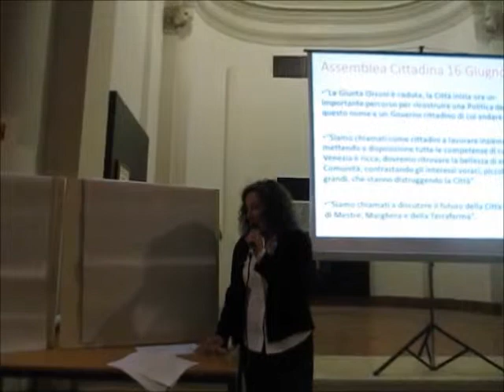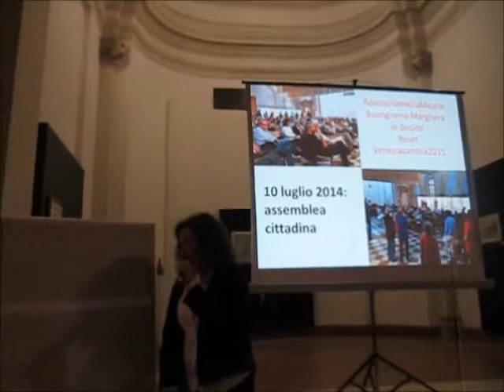Introduzione all'Assemblea cittadina di Venezia cambia 2015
L'introduzione di Maria Pia Robbe all'Assemblea cittadina tenutasi a Venezia il 27 ottobre 2014; seguirà videoregistrazione completa della stessa Assemblea.
Durante l'assemblea cittadina svoltasi a Venezia in Sala San Leonardo lunedì 27 ottobre, Venezia cambia 2015 ha presentato e proposto a tutti i numerosi cittadini presenti le regole che dovrebbero essere un punto dirimente per scegliere dei candidati o candidate sindaco per le prossime elezioni, regole che prevedono soprattutto una effettiva trasparenza sia nella gestione prima, durante e dopo i mandati ammnistrativi, sia una effettiva e chiara rendicontazione di quanto verrà fatto dai prossimi amministratori. Numerosi anche gli interventi di alcuni cittadini che oltre alle regole, hanno tirato fuori e animato l'assemblea con le tematiche dibattutte già da tempo sulla situazione della città di Venezia e dei suoi cittadini. Giampietro Pizzo, l'anima di ha anche annunciato una prossima assemblea a Mestre probabilmente al Palaplip mercoledì 12 novembre per condividere anche con i cittadini di Mestre e della città terrafermiera le proposte e le regole che son state ampiamente ben accolte nell'assemblea del centro storico. Politica come servizio e non come professione e soprattutto ampio rilievo agli strumenti della democrazia partecipativa!